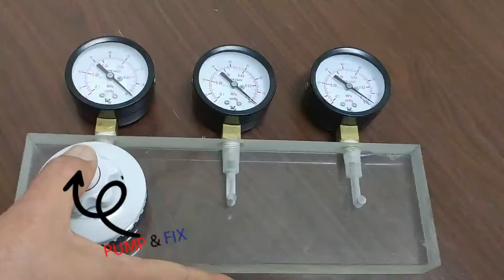흥화 흡착 압력 테스트 / HEUNGHWA Suction cup-pressure test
HEUNGHWA CO.,ltd

Newly invented suction cuppressure test